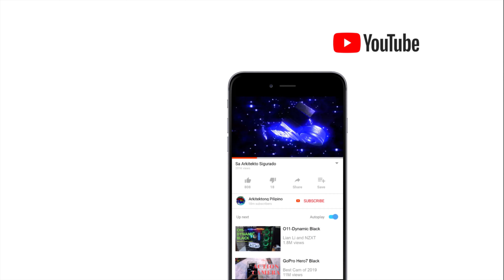Asus ROG Claymore Mechanical Keyboard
Durable aluminum construction with intricate Mayan-inspired

if you want to know more about this beautiful and most advance Mechanical Keyboard on the planet..
Hotkeys for fan speed, such as CPU, RAM Overclock, Fully programmable keys with on the fly macro recording if paired with ROG motherboard..